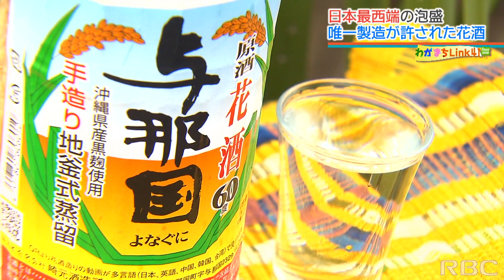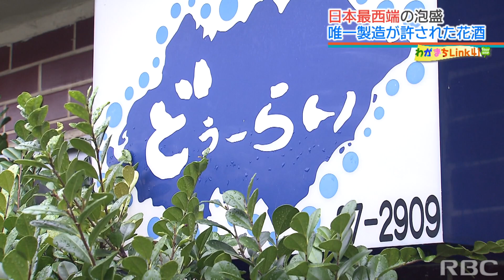「遺骨を洗い、火にかける」アルコール60度超の“花酒” 火葬場のない島で酒を造り、伝統受け継ぐ人々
日本最西端の島、沖縄県与那国島。この島には台湾をルーツにする、ほかの地域とは一線を画した泡盛が存在します。アルコール度数は60度、スピリッツ類に属するものの、唯一泡盛を名乗ることができるこの酒には、飲むこと以外に課された、島の伝統をつなぐ使命がありました。2023/12/13